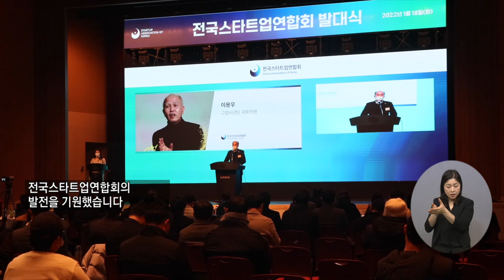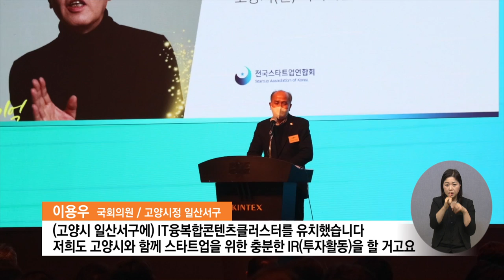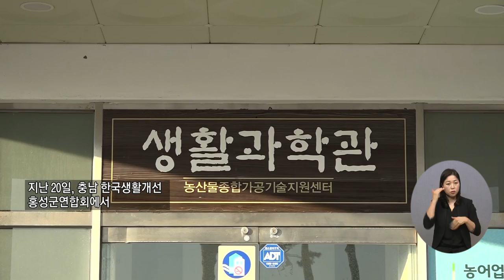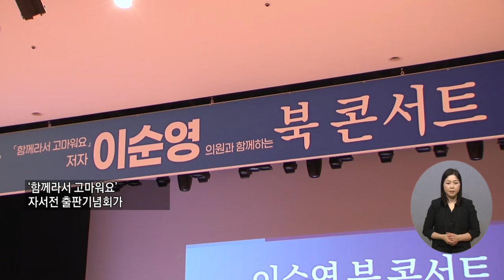20220127 복지TV 지역네트워크(만만한뉴스) 전체영상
20220127 복지TV 지역네트워크(만만한뉴스) 전체영상

1_지역주요) 전국스타트업연합회 출범 성료_01

2_지역주요) 생활개선홍성군엽합회, 이웃사랑 반찬 나눔 진행

3_지역주요) ‘함께라서 고마워요’ 자서전 출판기념회 열려_01